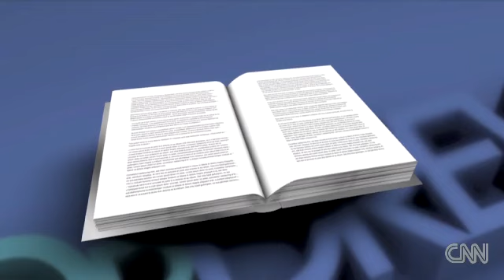How Men and Women View Porn